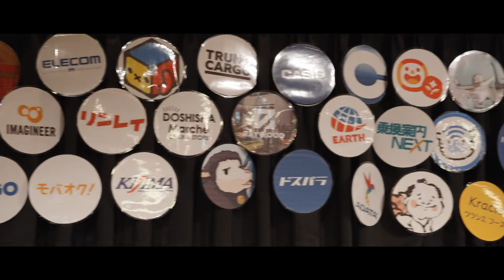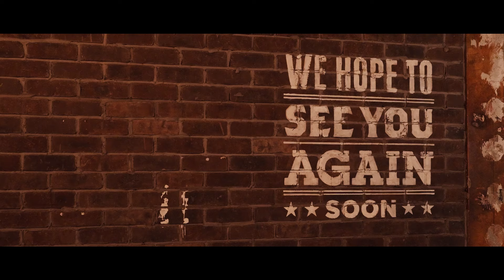【企業公式SNS 中の人、大集合】リトルRC企業対抗戦 in グレイドパーク渋谷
Xで活躍する企業公式アカウントを担当するいわゆる中の人たちがリトルRC片手に大集合！
ラグジュアリーな非日常空間『グレイドパーク渋谷』を貸切で開催した『第1回リトルRC企業対抗戦』のダイジェスト動画をお届けします。
手探り要素も強い第1回ながら参加企業それぞれ立派なコーポレートマシンに仕上げられており、自社製品を駆使してカラフルに仕上げられたマシンやコーポレートカラーに塗装されたマシン、車体のデザインを生かしたカッコ良さ重視のマシン、意表を突くユニークなデザインが目白押しです。

屋外でも室内でもみんなで盛り上がれるリトルRCは最高ですね〜。ぜひご覧ください！